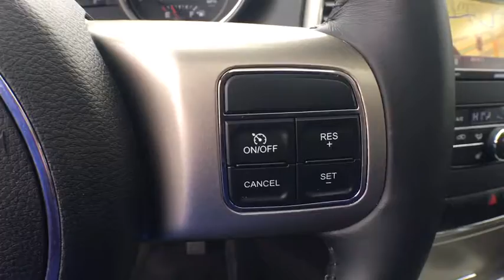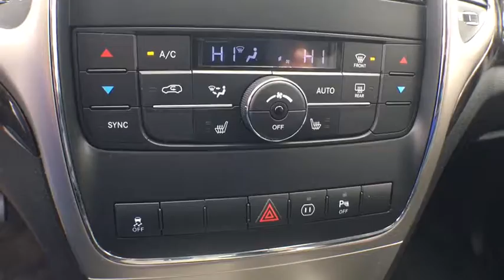2012 Jeep Grand Cherokee Owosso, East Lansing, Haslett, DeWitt, St. Johns, OK N8249A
U 2012 Jeep Grand Cherokee available at Slingerland Chrysler in Owosso, Michigan. Servicing the East Lansing, Haslett, DeWitt, St. Johns, MI area.

Slingerland Chrysler
3640 E M 21